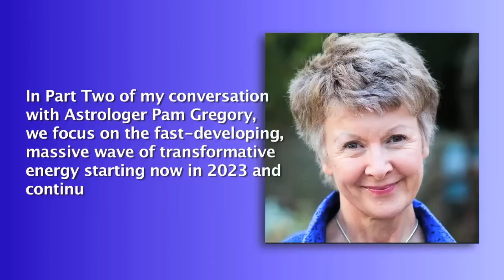Planets in Aries 2025 with Kathy Rose - Part 2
Conversation with astrologer Kathy Rose about the emphasis of planets in Aries in 2025.